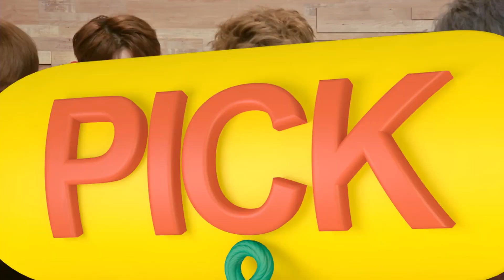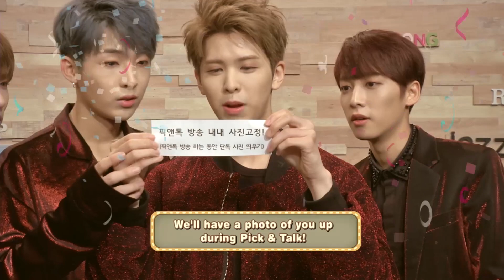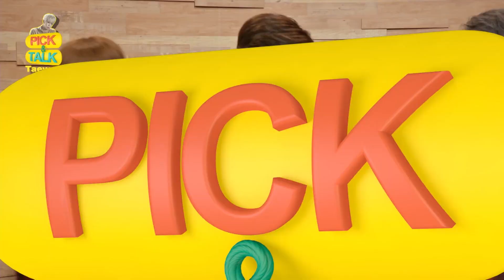[Pops in Seoul] SNUPER(스누퍼)'s Pick & Talk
SNUPER(스누퍼)